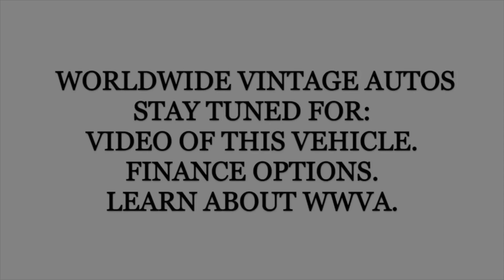1993 LAND ROVER DEFENDER 110 NAS